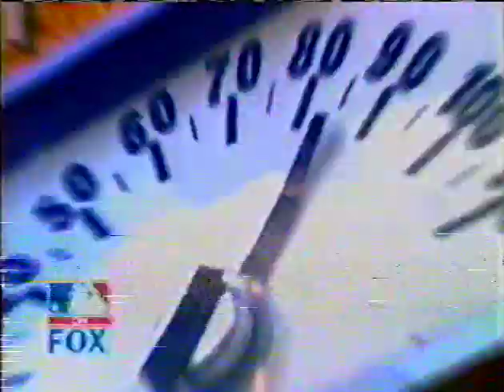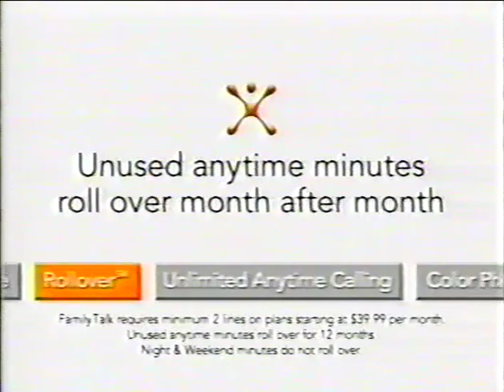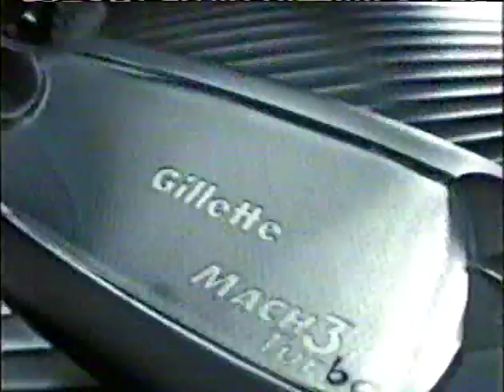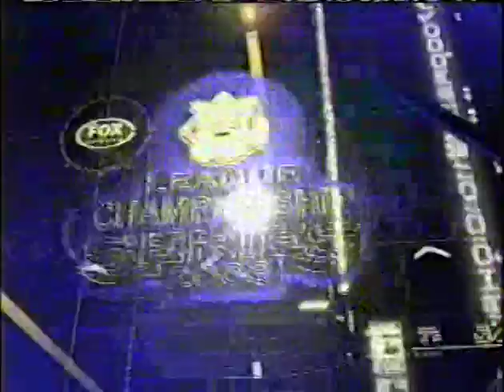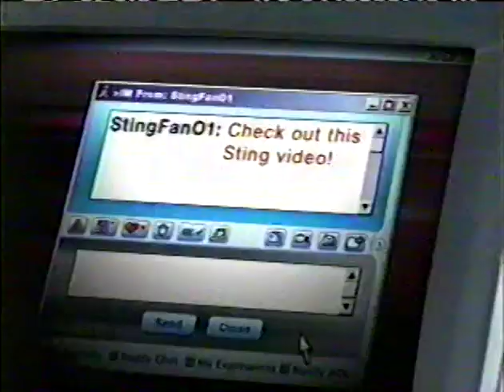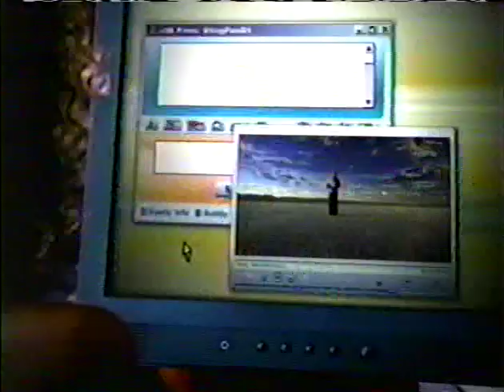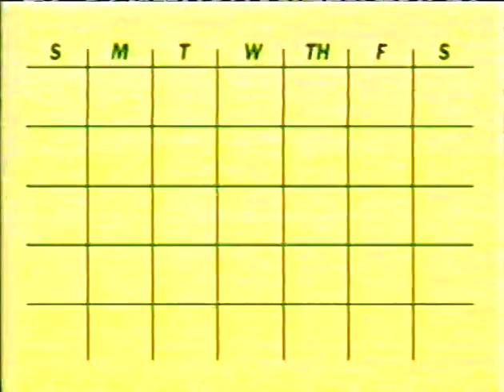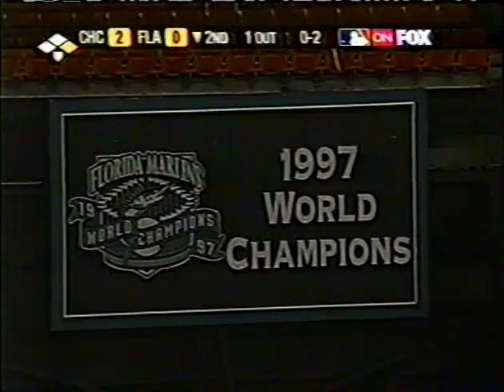2003 MLB: NLCS Game 3 - Chicago Cubs at Florida Marlins - 10/10/2003, FOX-TV - Part 1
2003 NLCS Game 3 - 10/10/2003. The 2003 NLCS thriller that time forgot. No fan interference or crucial errors, just a well-played game with huge swings in momentum right up to the last play. Complete FOX-TV broadcast includes pregame and postgame shows.